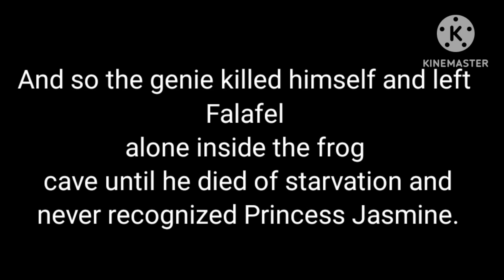Magic Lantern 🙂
T.B.M.S awards ()